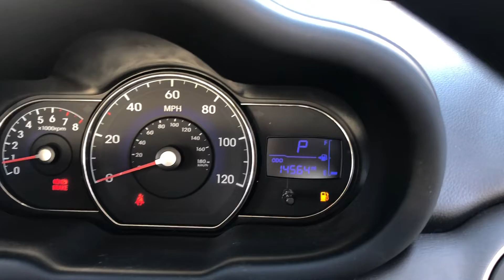Hyundai I10 VO63 WBM